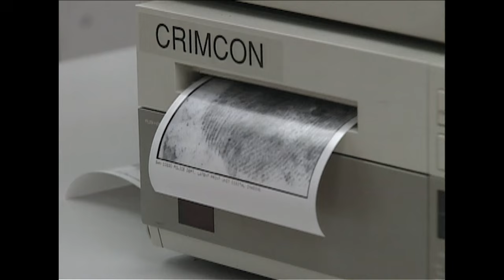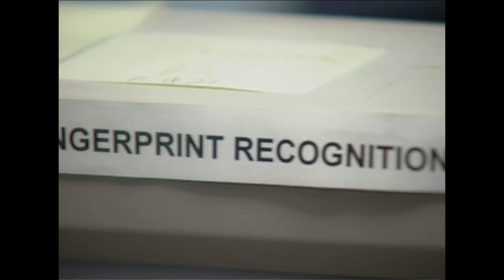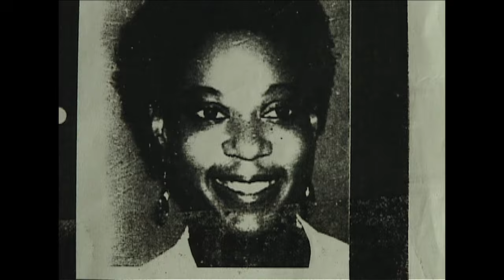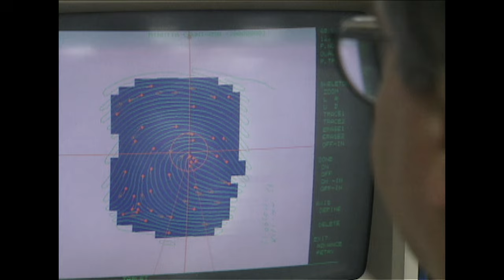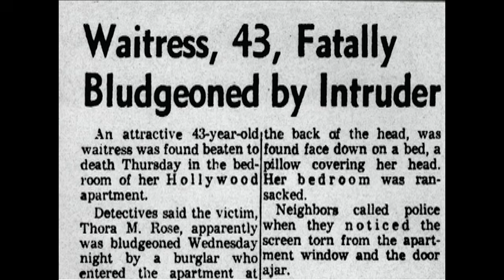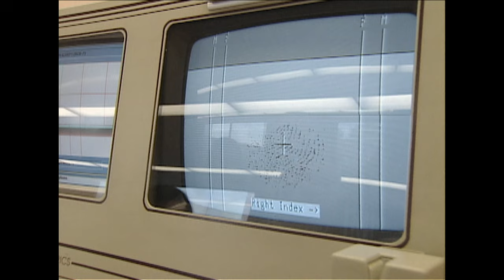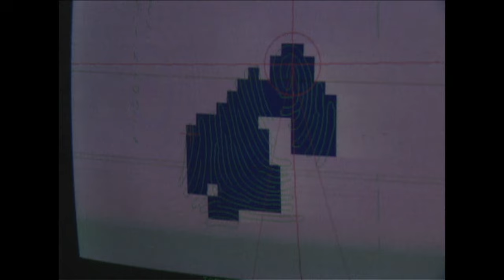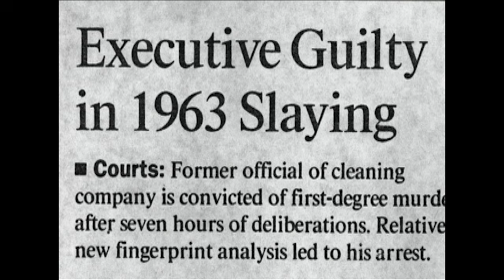The Sadistic Trash-Bag Serial Killer Preying on Innocent Women | New Detectives | Real Responders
In San Diego a serial killer who strangled 35-40 prostitutes, put them in garbage bags wrapped with tape, and disposed of them in dumpsters was not found until a Canadian lab was able to get prints from a plastic bag 6 years later. A Hollywood cold case file was solved by computerized fingerprint ID (AFIS), convicting a killer over 30 years later. A man in Vermont was skewered to the floor by a ski pole; the murderer had left bloody fingerprints on a door frame and a palm print on the pole, but raising them took an expert. The suspect was convicted--delivered into the arms of justice by his own hands.